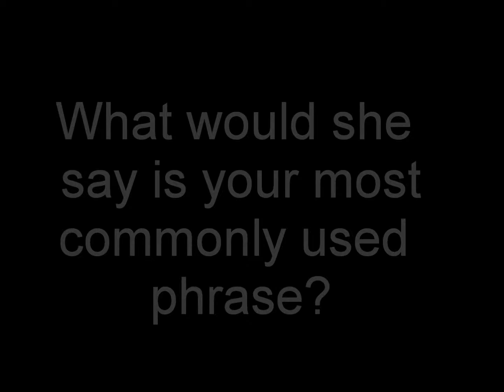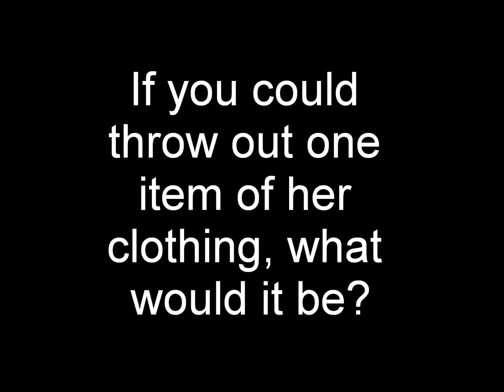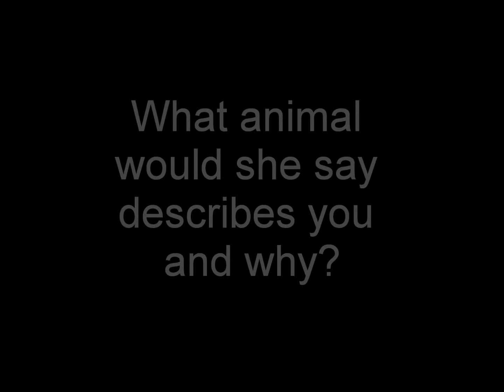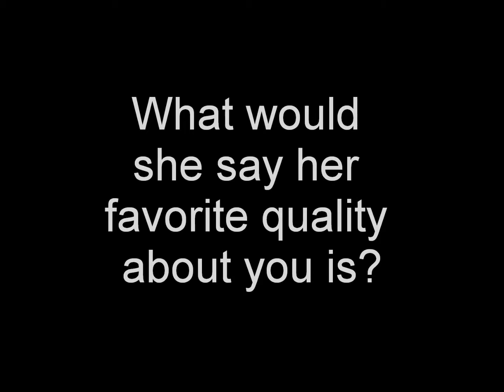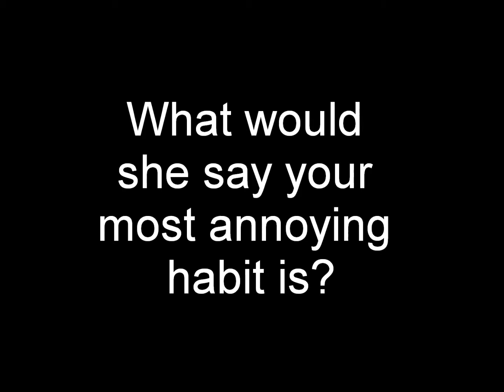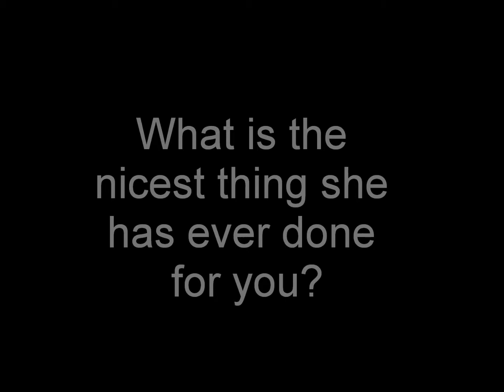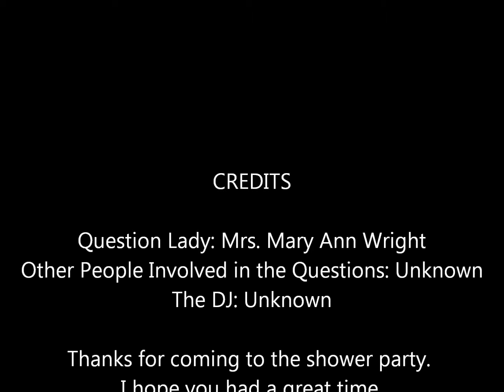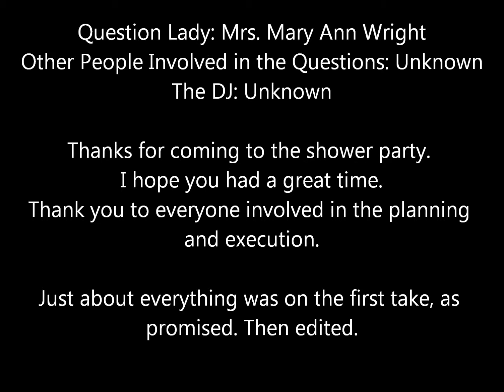Question Game Video David & Mackenzie Southard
Dave's answers to the party game for the bridal party